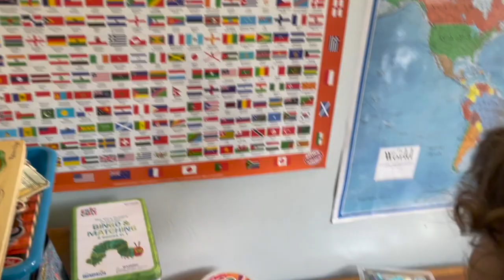Flight Attendant Mom & 5-year old Review Scooter Suitcase + explore JAPAN | Cooking with the Kiddos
Join us on a unique adventure as "mom", who's both a flight attendant and an undergraduate nutrition instructor, teams up with her wonderful 5-year-old son to create a one-of-a-kind cooking duo! 🍳🛴 In this special video, we take a break from the kitchen to review a scooter suitcase that's as fun as it is functional. Watch as we unbox, assemble, and put this innovative travel companion to the test. We'll share our honest thoughts, giggles, and maybe a few spills along the way!

✈️ Explore similar products and find the perfect travel gear for your adventures at this link here:

Whether it's cooking up nutritious recipes or exploring cool travel gear, our dynamic duo is all about making every moment count.